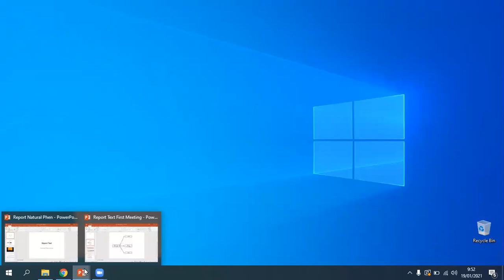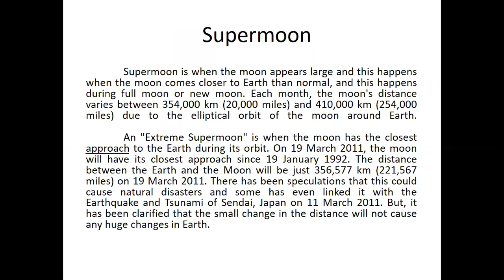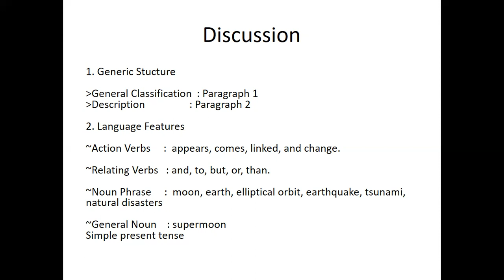Report Generic Structure